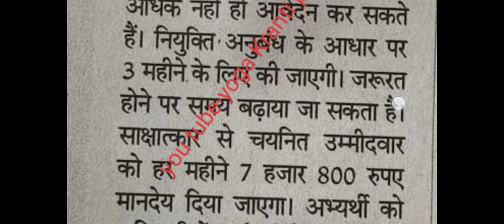रेलवे ने निकाली योग भर्ती // railway yoga recruitment 2024 // new railway yoga jobs // yoga jobs